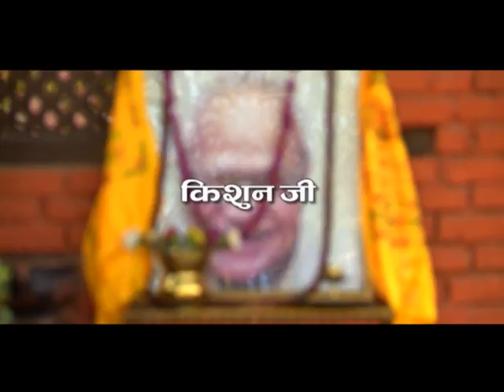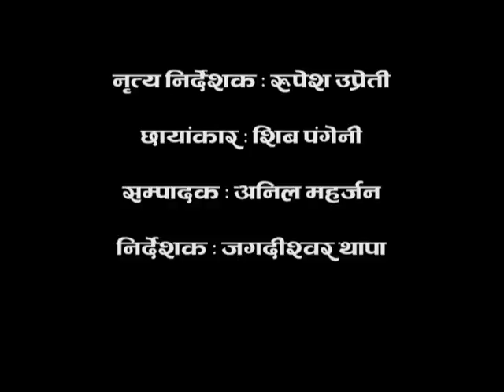Late PM Krishna Prasad Bhattarai photo video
Song written and composed: Sashi Bikram Thapa
Cinematography: Shiva Pangeni
Director: Jagadishwor Thapa
Produced by: Krishna Prasad Bhattarai Foundation